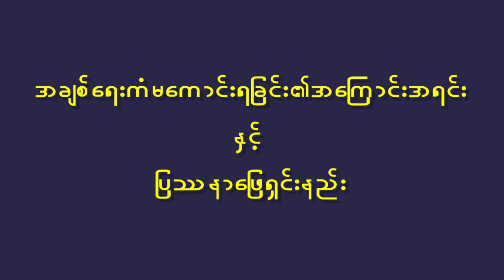အချစ်ရေးကံမကောင်းရခြင်း၏အကြောင်းအရင်းနှင့် ပြဿနာဖြေရှင်းနည်း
ဒီ Video ဖိုင်လေးမှာ အချစ်ရေးကံမကောင်းရတဲ့အကြောင်းအရင်းတွေထဲကတချို့နဲ့ အဲဒီပြဿနာကို ဘယ်လိုဖြေရှင်းလို့ရနိုင်မလဲဆိုတာကို သိပ္ပံနည်းကျလေ့လာတွေ့ရှိချက်တွေ၊ ဝိဇ္ဇာနည်းကျလေ့လာတွေ့ရှိချက်တွေနဲ့ဖော်ပြပေးထားပါတယ်။